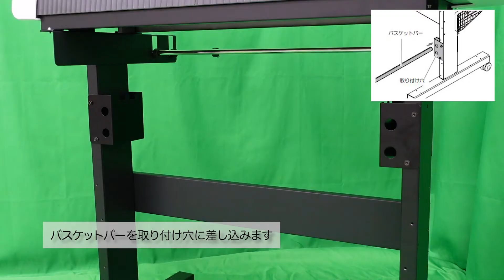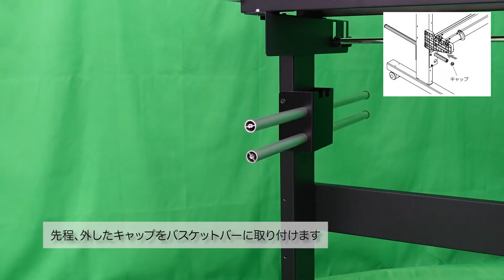Mimaki CG-60SRⅢ オプションシートバスケット 取り付け方法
Mimaki カッティングプロッタ 詳細については下記ページをご覧ください！
CG-SRⅢ Series 製品ページ

■ About Mimaki...